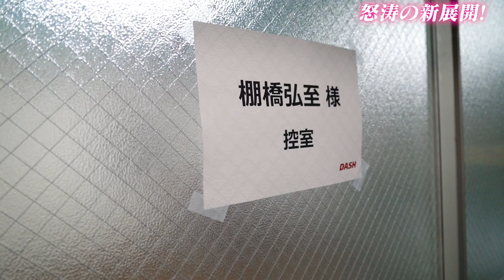Hiroshi Tanahashi’s Battle to be Strong Spirits Ambassador! Prologue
★The Ace of NJPW, Hiroshi Tanahashi hasn’t been enlisted for any NJPW Strong Spirits promotion.
★With Tetsuya Naito being the face of Strong Spirits PR, can Tanahashi get between Naito and owner Takaaki Kidani?
★The anguished Tanahashi heads to America for a new stage, where he encounters a new force!

©New Japan Pro-Wrestling Co.,Ltd.